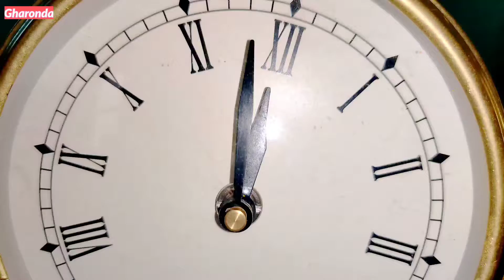*AMAZON*HOME DECOR HAUL | Latest , Beautiful & Stylish Home Decor Products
Hello everyone ,

Products link-
Chef salt and pepper -
NYRWANA DELIVERING SMILES IN INIDA Chef Salt & Pepper Shaker Set with Decorative Display Table Stand
Baby buddha's -
Deal of the day: TIED RIBBONS Resin Buddha Monk Statues, Small, Multicolour, Set of 4
Desk calendar -
GIFTING BEST WISHES Wooden Calendar - Mini Desk Calendar for Office and Home - Office Stationary (Natural Brown)
Wooden tray -
natureCRAFTS Wooden Tray for Serving & Storage | Mango Wooden Round Trays for Decoration, Kitchen & Dinning Table (10 x 10)
Tulip flowers -
TIED RIBBONS Artificial Tulip Flowers Bunch with Decorative Glass Vase Pot (10 Heads, 34 cm, Brown/Pink) for Home Decoration Living Room Side Table Centerpiece Wedding Party Events
Tealight holder -
Ikea Metal Tealight Holder
Artificial plant -
Fancy Mart Plastic & Wood Artificial Bamboo Leaves Plant With Wood Hexagon Pot (20 Cm, Green)
Home alphabet clock -
Home Centre Cassablanca Solid Metal Home Table Clock, (Gold, Standard Size, CASSABLANCA-CASTL-2)
Money plant -
BS AMOR Artificial Fancy Wall Hanging Garland Money Plant Leaf Bail/ Creeper for Special Occasion Decoration, Home, Office, Festival Theme Decoration (Green, Length 6.5 Feet) - Pack of 3 Strings
Buddha statue -
Global Grabbers Polyresin Idol Statue Showpiece for Home Decor Decoration and Gifting, Orange White, 24CM, 1Piece
Namkeen  jar -
Market 99 Namkeen Kitchen Jar, Food Storage Canister, Container Green - 1700 Ml
Cookies jar -
Market 99 BISKOOT Biscuit/Cookies Kitchen Jar, Food Storage Canister, Container Yellow - 1700 Ml

THANKYOU YOUTUBE FOR THIS AMAZING PLATFORM TO SHOW MY SKILLS !!

Love & blessings to all ❤️
Kiran & family